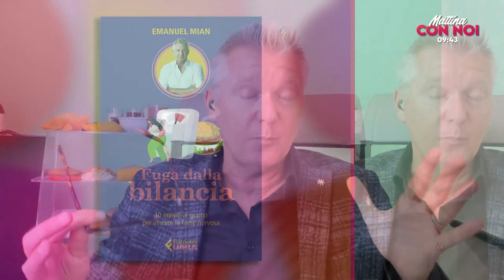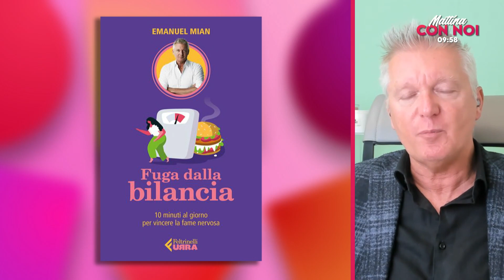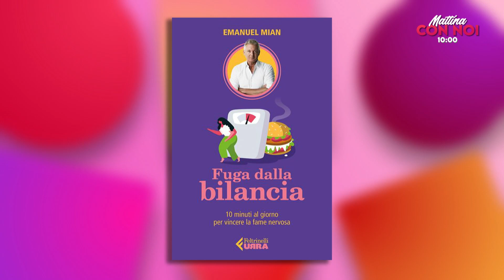MATTINA CON NOI - Intervento Emanuel Mian (Psicologo e scrittore) 28042022